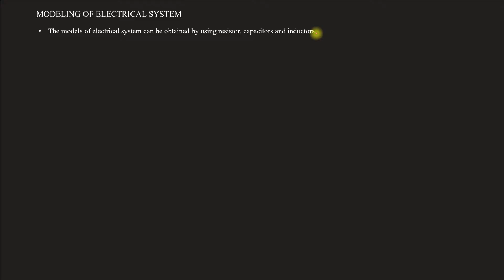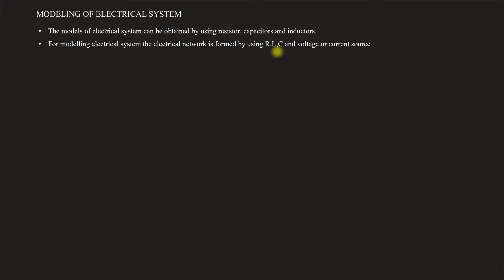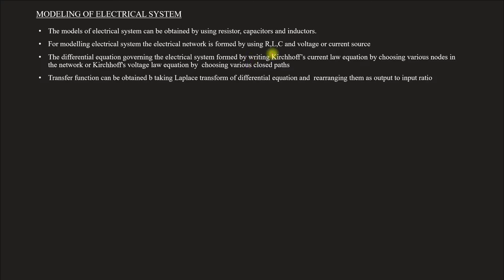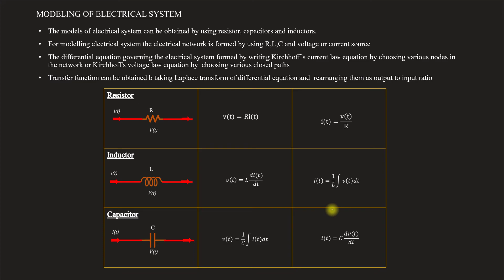Introduction to Modeling of Electrical system | CS Module 1 | Lect 12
Lecture 12
Topics covered
Introduction to Modeling of Electrical system